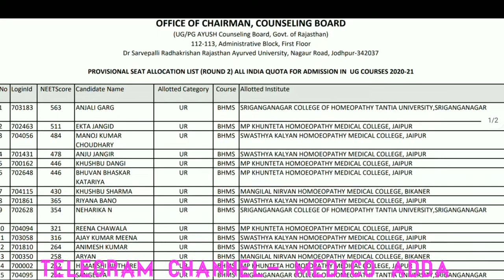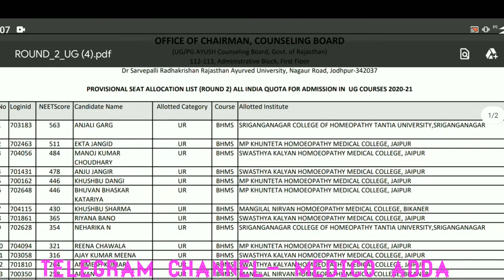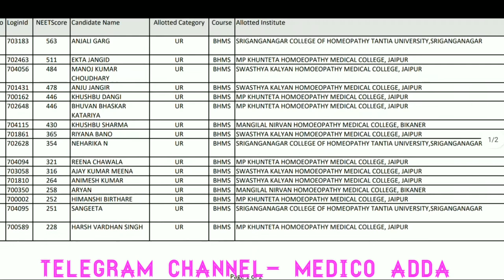Rajasthan Ayush Counseling 2020 l Rajasthan AlQ Round 2 Provisional seat allocation list released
is video me Rajasthan Ayush Counseling ke AIQ ke round 2 ki Provisional seat allocation list released kr di he usi bare me  is video me btaya he very important video must watch this video

Rajasthan Ayush Counseling 2020 All india quta ROUND 2 result announed
Rajasthan Ayush AlQ Round 2 result published
Rajasthan Ayush Counseling 2020 AIQ Round 2 result published
Rajasthan Ayush Counseling 2020 new notice released
Rajasthan Ayush Counseling 2020 registration process start
Rajasthan Ayush Counseling 2020 state and NRI choice fil start

Rajasthan AlQ Round 2 Provisional seat allocation list released
3rd/Mop-up round Candidate eligibility criteria ?